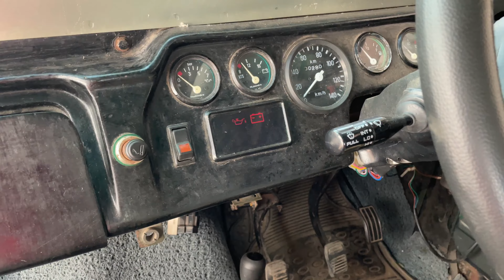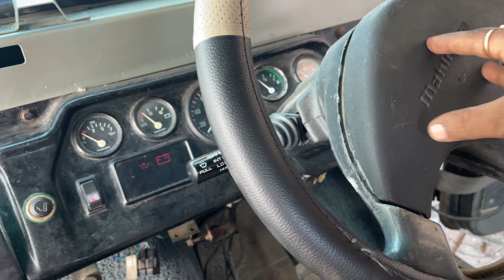How to Fix a Car Horn | Car Horn not Working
Car horn not working. Here cause

1. Blown Horn
2. Bad Relay
3. Bad or broken wire
4. Broken or dead horn
5. Bad horn switch ￼